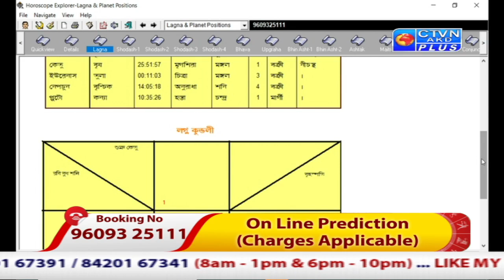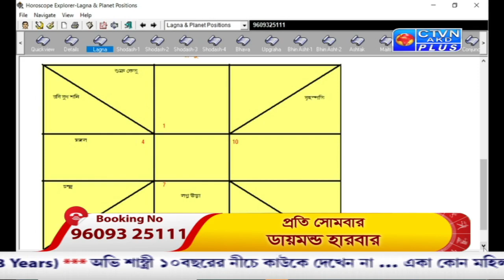AVI SHASTRI (Astrology) CTVN_15_09_2021 - 11:00 PM